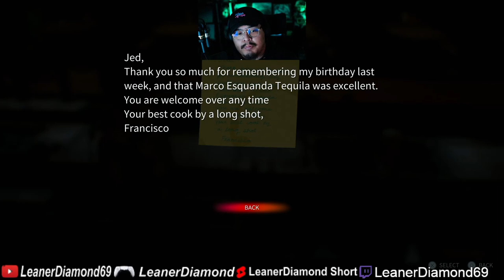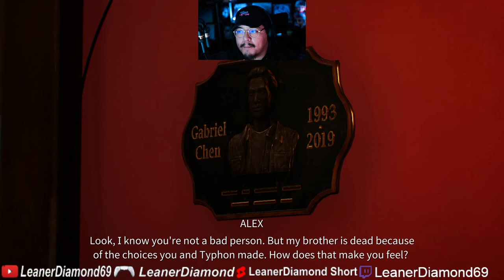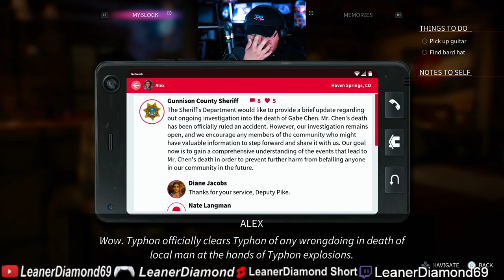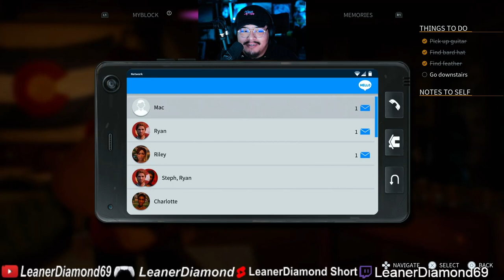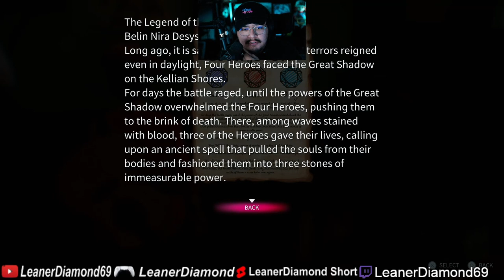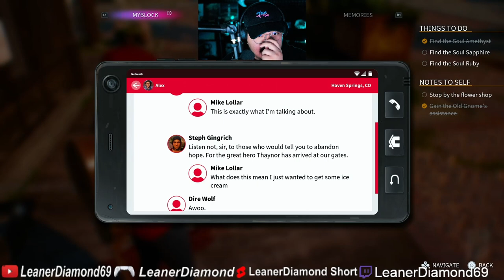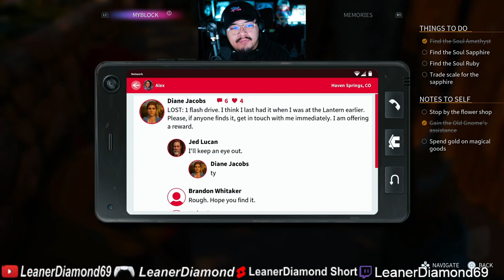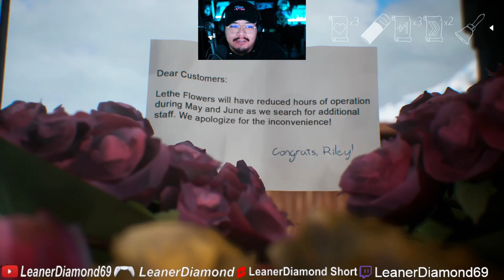ROLE PLAY HERE I COME EP 5 LIFE IS STRANGE TRUE COLORS